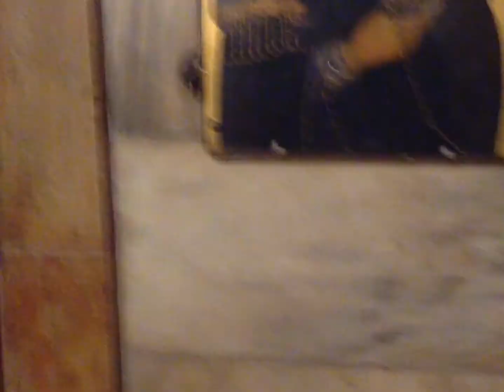Mass inside the Tomb of Christ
2020 CRC Lenten Holy Land Pilgrimage with Mass inside the Tomb of Christ. Liturgy of the Word is celebrated in Outer Tomb and pilgrims enter into the inner tomb. Liturgy of the Eucharist takes place inside the inner tomb of Christ.